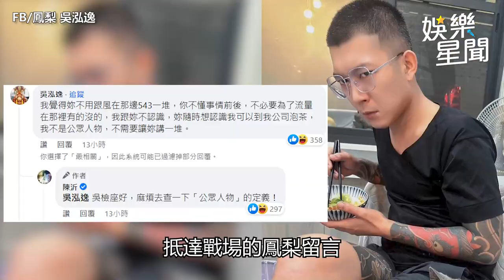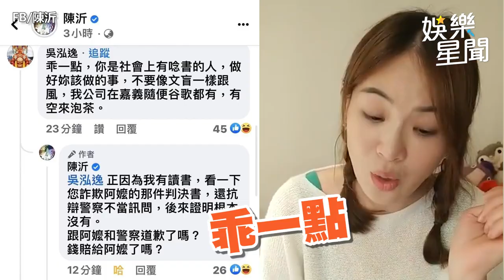陳沂開戰鳳梨：小弟中的小弟 19.5比不上羅志祥｜三立娛樂星聞